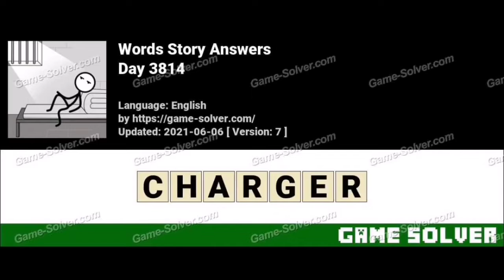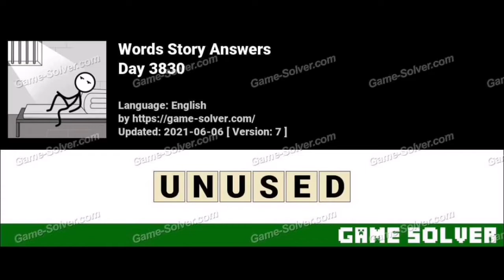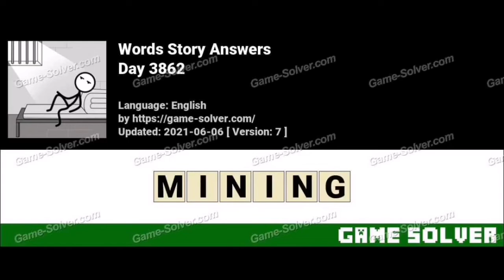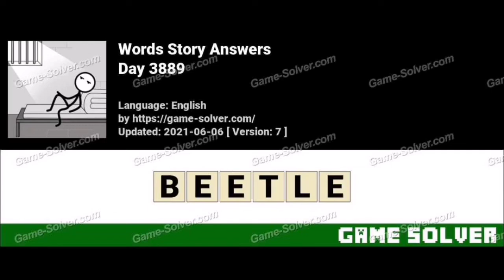Words Story level 3801-3900 answers